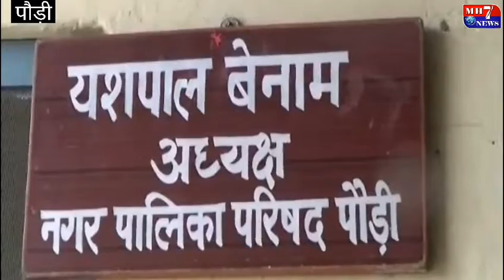22 September 2017